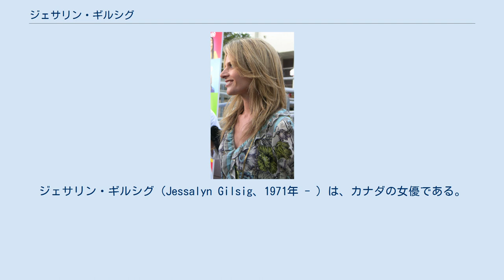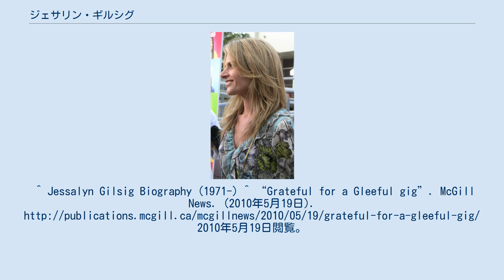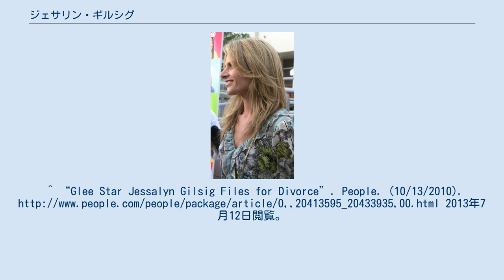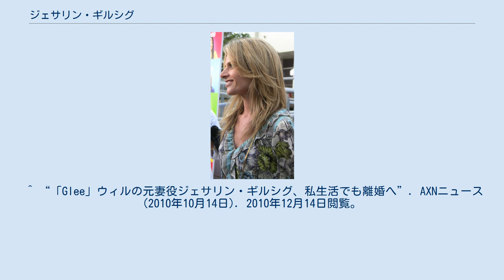ジェサリン・ギルシグ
ジェサリン・ギルシグ（Jessalyn Gilsig、1971年 - ）は、カナダの女優である。
代表作はTVシリーズ『ボストン・パブリック』と『NIP/TUCK マイアミ整形外科医』である。
また、『NYPDブルー』や『プリズン・ブレイク』などにも出演している。
 ケベック州モントリオール出身で、母は作家兼翻訳家で、父はエンジニア 。
 12歳のころから俳優業を始めた。
高校は、モントリオールの下町にある女子高に通った。
ハーバード大学のアメリカン・レポートリー・シアター(en:American Repertory Theater)で学び、1983年から、英文学士号を取得する93年まで、マギル大学で学んだ。
 2002年、高校時代から付き合っていた映画プロデューサーであるボビー・サロモンとハリウッドに移り、2005年1月1日に結婚。
ジェサリンの父方がユダヤ系であり、サロモンもユダヤ教徒であったため、結婚式はユダヤ教の伝統にのっとったものになった 。
 2人の間に一女をもうけたが、2人は2009年から別居中であり、2010年には離婚手続きを開始した 。
 彼女は声優として、俳優のキャリアをスタートさせ、『キャメロット』といったアニメ作品に出演した。
2000年には、『ボストン・パブリック』のローレン・デイヴィス役で初めてメインキャストを演じた。
 1995年にニューヨークに移り、オフ・ブロードウエイの舞台に立つ。
また、カナダのテレビシリーズ等にも出演するようになる。
 2000年代に入ってから『ボストン・パブリック』や『NIP/TUCK マイアミ整形外科医』といったアメリカの人気ドラマに出演するようになる。
2009年には『Glee』に出演、ウィル・シュースターの妻を演じて、全米映画俳優組合賞アンサンブル演技賞（コメディ部門）を受賞。
^ Jessalyn Gilsig Biography (1971-) ^ “Grateful for a Gleeful gig”. McGill News. (2010年5月19日). 2010年5月19日閲覧。
^ “Glee Star Jessalyn Gilsig Files for Divorce”. People. (2010年10月13日). 2010年10月15日閲覧。
^ “Glee Star Jessalyn Gilsig Files for Divorce”. People. (10/13/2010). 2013年7月12日閲覧。
^ “Glee Star Jessalyn Gilsig Files for Divorce”. US Weekly. (2010年10月13日). 2013年7月12日閲覧。
^ “‘Glee’ Star Jessalyn Gilsig Files for Divorce!”. WhyFame. (2010年10月13日). 2013年7月12日閲覧。
^ “Glee Star's Marriage Hits Sour Note”. E! Online. (2010年10月13日). 2013年7月12日閲覧。
 ^ “「Glee」ウィルの元妻役ジェサリン・ギルシグ、私生活でも離婚へ”. AXNニュース (2010年10月14日). 2010年12月14日閲覧。